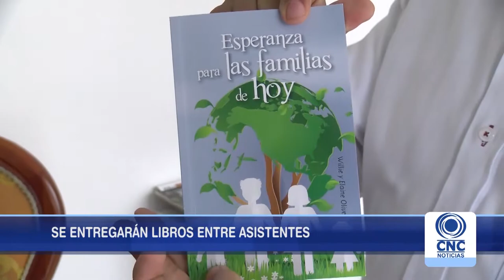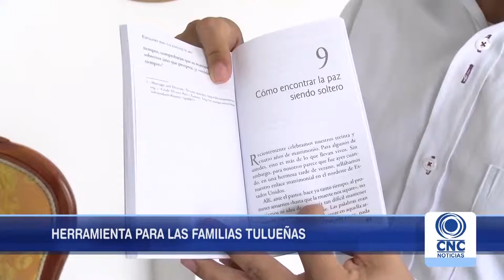Libro sobre orientación familiar sera entregado en conferencias